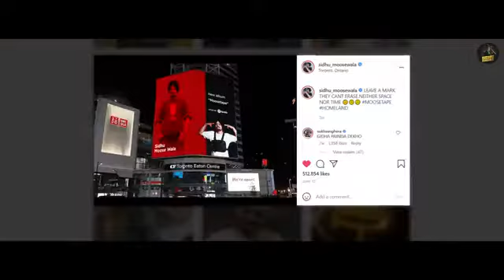G SHIT BY SIDHU MOOSE WALA